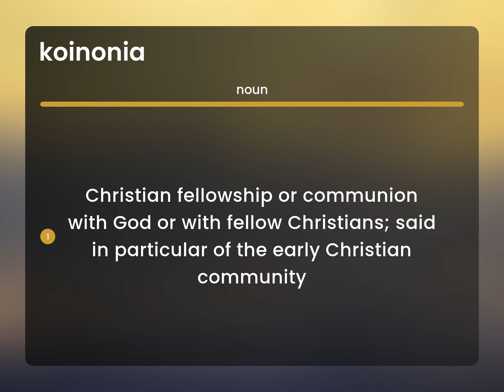Koinonia — meaning of KOINONIA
What is KOINONIA definition?

Susan Miller (2023, May 21.) What is Koinonia?